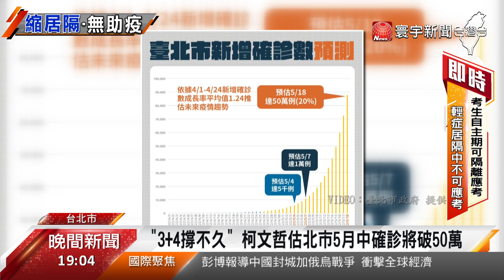預估5/7確診破萬 醫療達極限 柯文哲：將啟動軟性封城@globalnewstw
台北市今天，居隔人數突破兩萬例，同時 也曝光最新疫情模型，預估 5月中旬，累計確診數恐怕會達到50萬人，等於五分之一台北人 都會染疫，避免量能被拖垮，北市也拍板，未來五類人員 都能以篩代隔，而未來這一周，是重點觀察期，若醫療量能達到極限，北市將實施軟性封城。